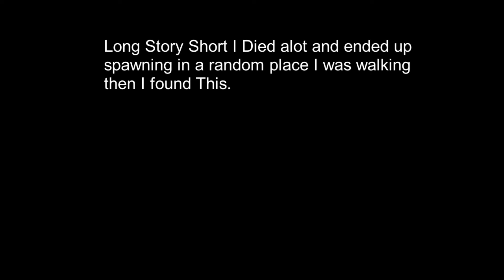RLcraft What am i doing?(ep.2)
Just a little confused but i figured it out